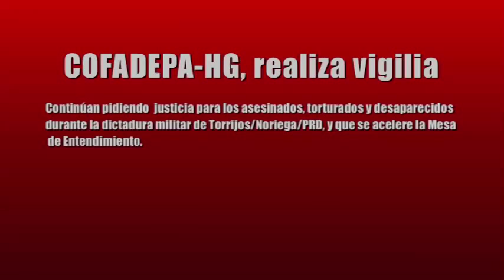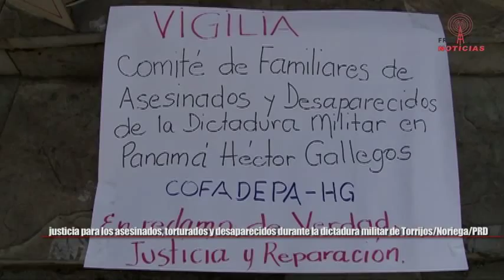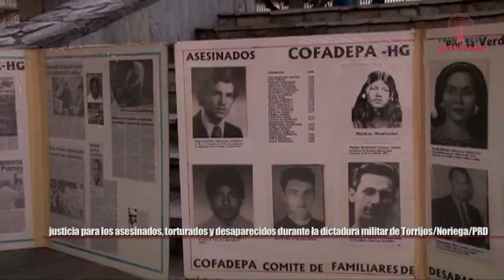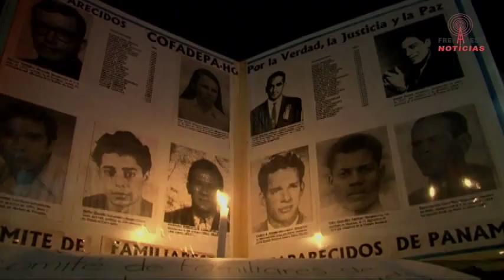FRENADESO Noticias 19 de Febrero de 2015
El Comité de Familiares de Asesinados y Desaparecidos de la Dictadura militar en Panamá Héctor Gallego, COFADEPA-HG, realizó una pequeña vigilia desde las 5:30 p.m. hasta las 8:00 p.m., en el Parque Bolívar, frente a la Cancillería.  Cartelones con imágenes de las víctimas, velas y mensajes en las escalinatas del parque, mientras se hacía un volanteo para información del público en el parque, se hizo memoria de quienes fueron asesinados y desaparecidos, mencionando a cada uno de ellos, al tiempo que se resaltaba la presión del Comité al gobierno nacional para que dé impulso a la Mesa de Entendimiento, con las tareas de agenda que están planteadas desde la administración gubernamental pasada, y como crítica a la falta de voluntad política de las autoridades.  Se contó con medios de comunicación social como Frenadeso-Noticias, con el agradecimiento de los familiares, y otro.

También, en esta vigilia, se denunció una vez más el rechazo de COFADEPA-HG a la postulación de la señora Esmeralda Arosemena de Troitiño como jueza de la Corte Interamericana de Derechos Humanos por considerarla no idónea para tan importante y delicado cargo, toda vez que en su práctica, como magistrada, mantuvo una posición de archivo de casos de asesinados y desaparecidos de la dictadura, pasando por encima de la norma internacional que señala que los casos de violación de los derechos humanos no prescriben, de lo cual hay antecedentes en las actuaciones de determinados exmagistrados de la Corte Suprema de Justicia en Panamá.

El este próximo lunes, de la Cancillería se ha avisado de una reunión general de la Mesa de Entendimiento con todos sus miembros.  La expectativa de los familiares es lograr darle un giro a este espacio para que el Gobierno, la Cancillería y todas las instituciones relacionadas con los temas de agenda se comprometan efectivamente a trabajar de manera responsable y real en favor de la Verdad, la Justicia y la Reparación.

Conrado Sanjur
COPODEHUPA – COFADEPA-HG.